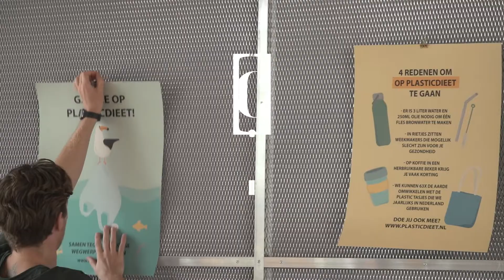Plasticdieet vlogs met Hanna Verboom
Doe jij deze maand al mee met het leukste én meest impactvolle dieet van Nederland? Sociaal ondernemer en filmmaker Hanna Verboom gaat de uitdaging aan. Ben jij benieuwd waar ze tegen aanloopt in het dagelijks leven tijdens haar plasticdieet?